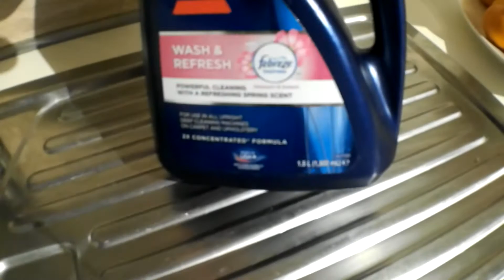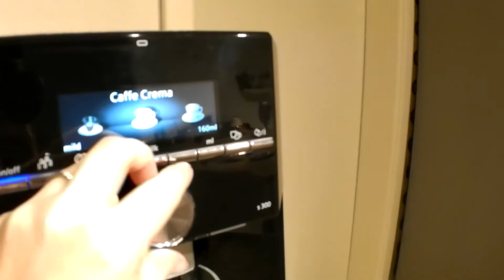Putzvlog I Allgemeine Rutzroutine I Lini's bunte Welt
Heute zeige ich euch meine Putzroutine
ich hoffe ich kann euch auch zum Putzen Motivieren
ich liebes es Putzvideos zu schauen so komm ich hoch und geh voll Motiviert an meine Arbeit ich hoffe es gefällt euch

wenn ihr kein Video  mehr verpassen wollt dann Aboniert meinen Kanal